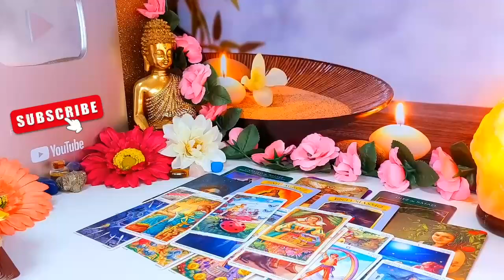VIRGO SILENT…SILENT…THEN BOOM! OUT OF NOWHERE A SHOCKING REVEAL😱 JUNE 2024 TAROT READING